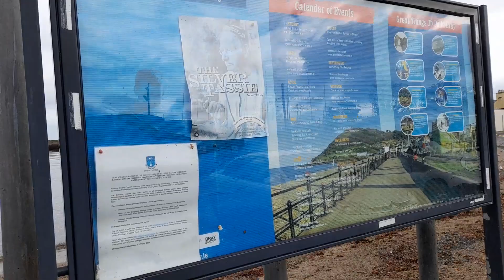BRAY HARBOUR IN COUNTY WICKLOW- 2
BRAY HARBOUR IN COUNTY WICKLOW